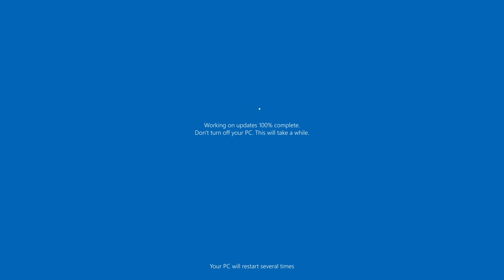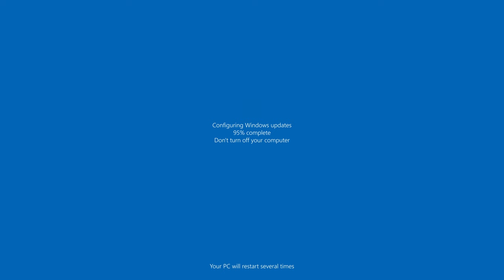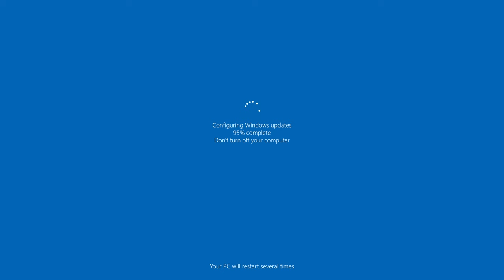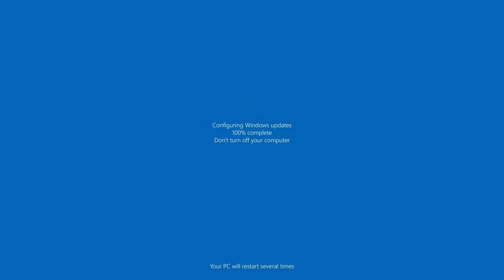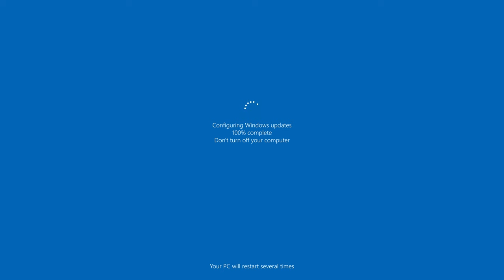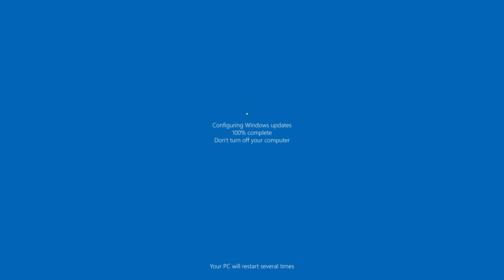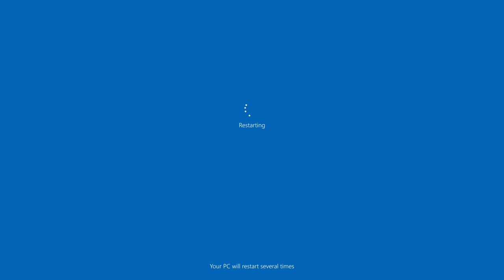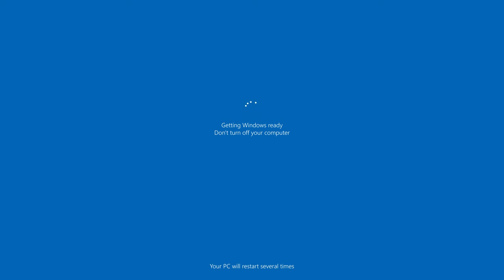Windows Update Screen 5 hours REAL COUNT in 4K UHD !